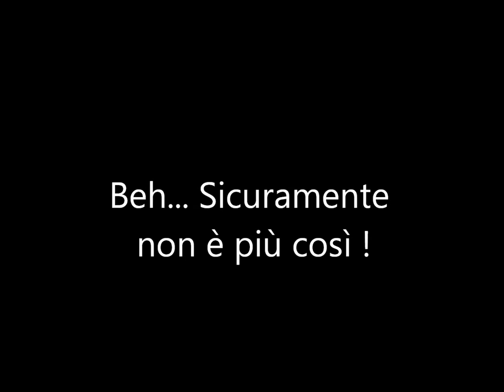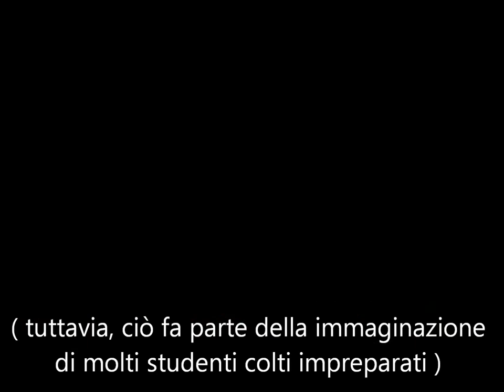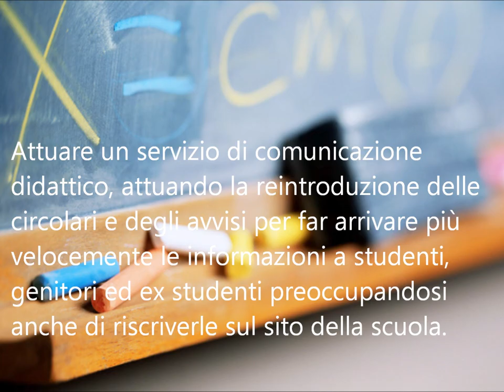cominicationsssss.wmv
Il video di Camilla Roncoroni che ha vinto il primo premio della borsa di studio Gianni Spiriti del liceo linguistico Manzoni di Milano